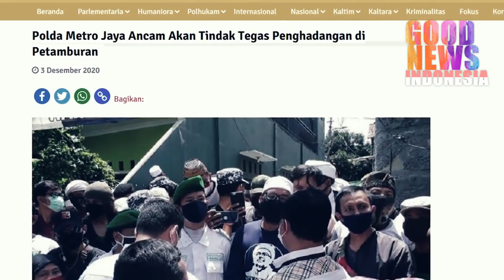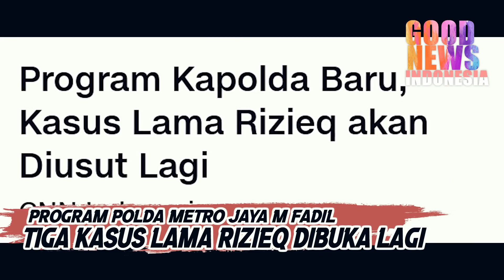TIDAK PERDULI SP3,TIGA KASUS LAMA RIZIEQ AKAN DIBUKA LAGI!!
Sesuai dengan harapan masyarakat luas,Bahwa Kapolda Metro jaya yang baru yaitu M Fadil akan membuka kasus lama rizieq shihab walaupun sudah sp3.